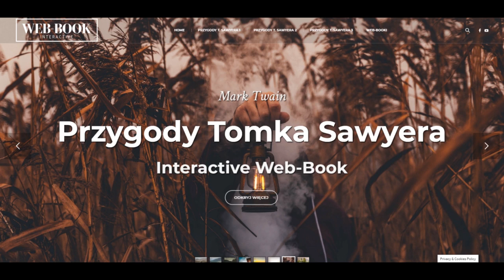Przygody Tomka Sawyera (rozdz. 17)